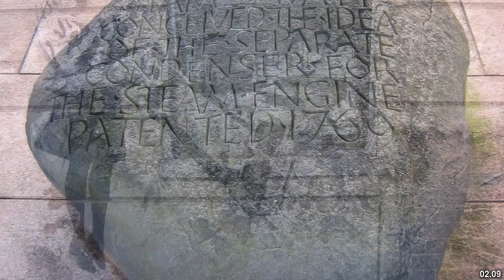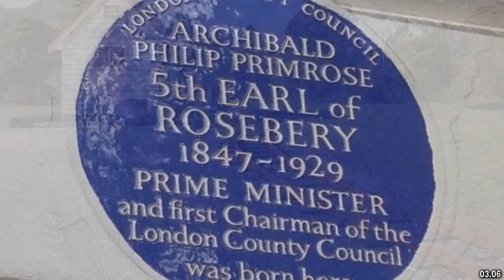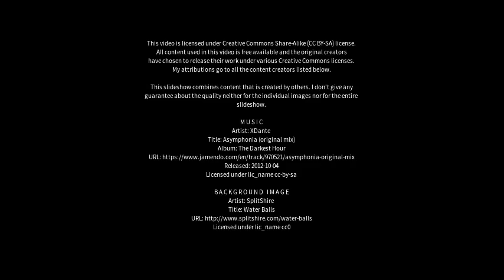Best places to visit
Best places to visit - Rosebery (Australia) Best places to visit - Slideshows from all over the world - City trips, nature pictures, etc.